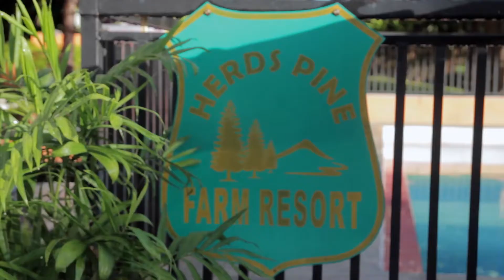HERDS PINE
HERS PINE FARM RESORT
Polomok, South Cotabato